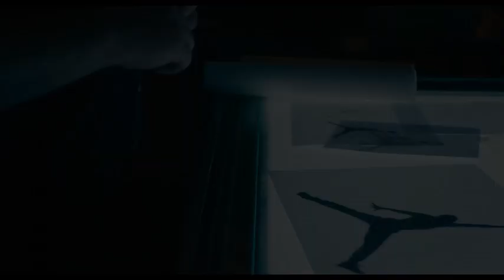Air trailer | Drama movie | Ster-Kinekor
Air Follows the history of shoe salesman Sonny Vaccaro, and how he led Nike in its pursuit of the greatest athlete in the history of basketball: Michael Jordan.